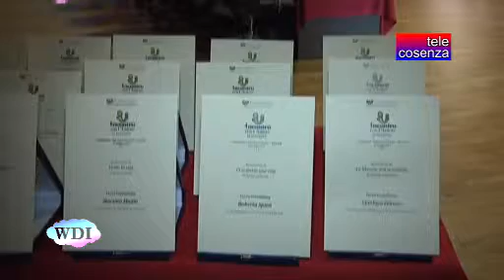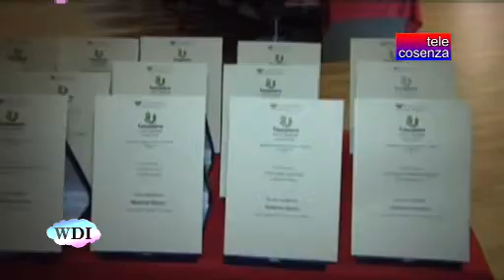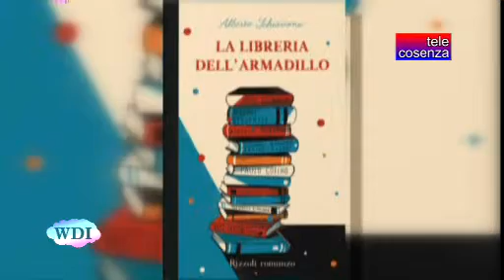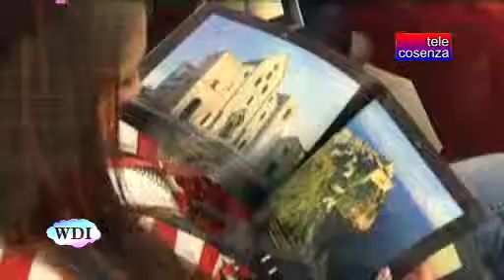Cosenza: Fondazione Carical, premiazione concorso "Incontro con l'Autore"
Con la premiazione dei vincitori, si è conclusa la IX edizione del concorso "Incontro con l'Autore" l'importante iniziativa organizzata dalla "Fondazione Carical" e rivolta a giovani studenti di istituti di istruzione superiore di Calabria e di Basilicata. La finalità del progetto è quella di stimolare l'amore per la lettura tra i giovani.